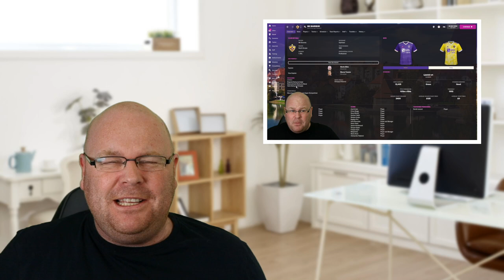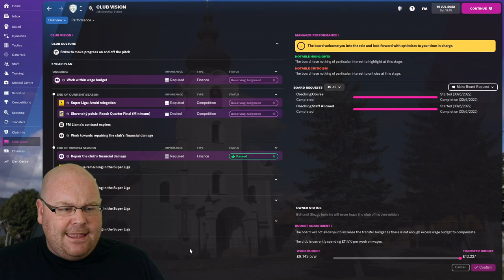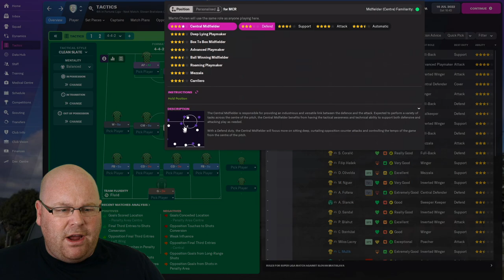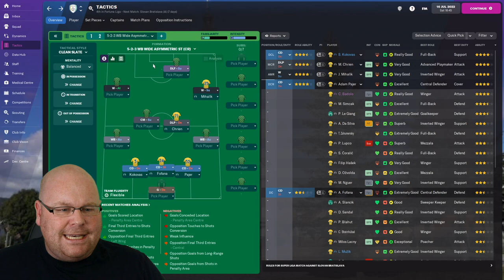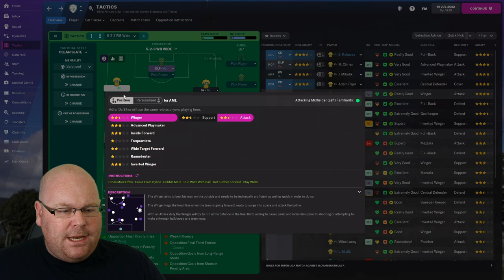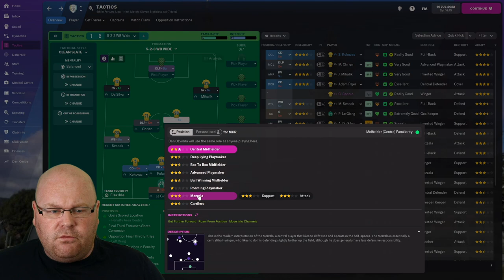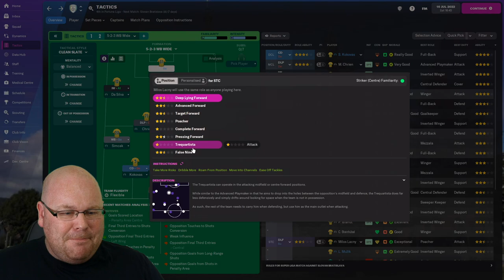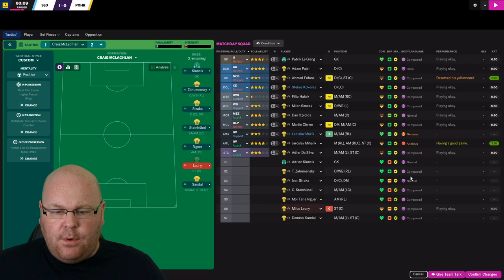DESIGNING A TACTIC FOR A NEW CLUB | FM22 JOURNEYMAN | #7 | Football Manager 2022 Let's Play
After a succession of one club saves, it's time for an FM22 Journeyman adventure, but one with a difference - as we take on the role of Football Manager Mercenary.